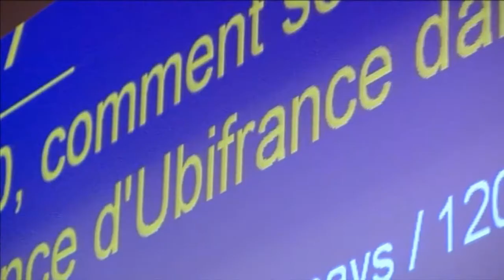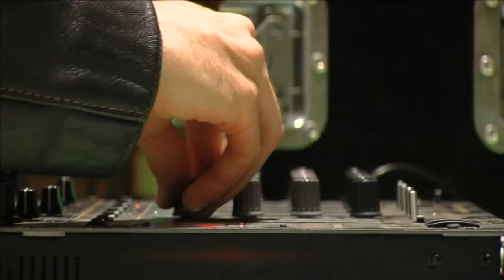Soirée du Club VIE - Janvier 2010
Soirée d'inauguration du Club VIE - Janvier 2010